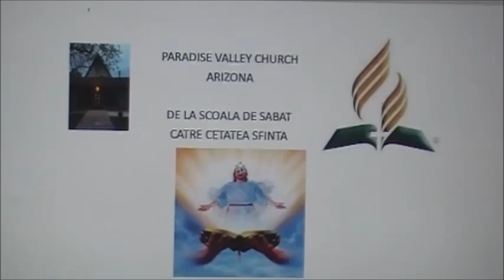O VIATA TRAITA INTELEPT STU 9 DUMITRU MARIS